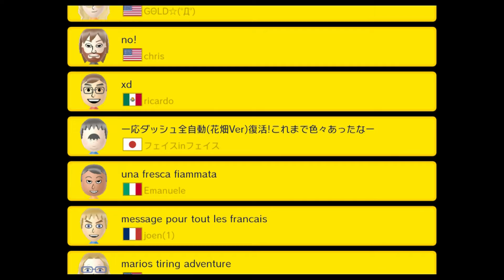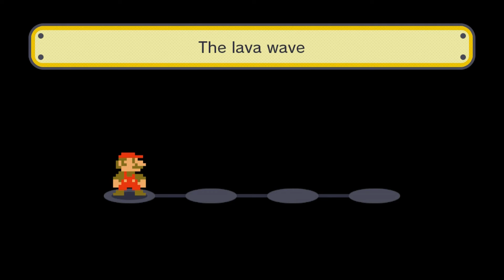Doing the 100 Mario Challenge and Playing Some of my Levels in Super Mario Maker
I know I'm really bad. Trust me, I know! I might make a follow up doing the difficulty above it. I also know these levels in easy mode are really easy but it works out for me because I SUCK! Dark Samus tomorrow.